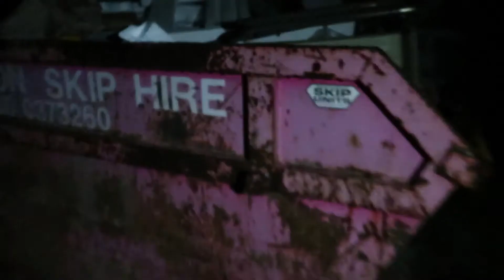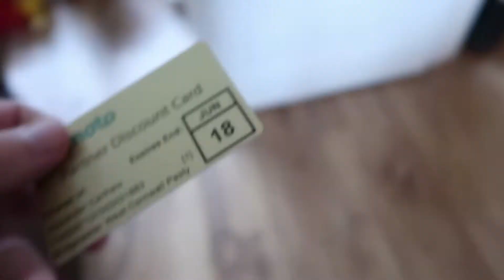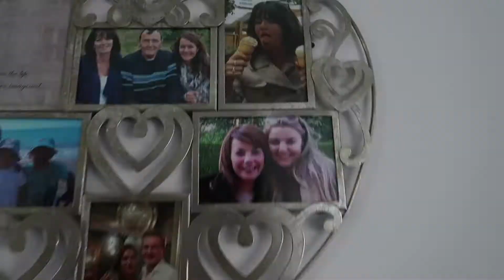We should NOT have gone into this ABANDONED HOUSE (WARNING!!)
Caught sneaking around an abandoned house! - Weekend VLOG 4

Equipment:

► Cannon G7X ii
► DJI Phantom 3 Advanced
► Evolve Bamboo GT

➥ More songs by Illenium on Trap